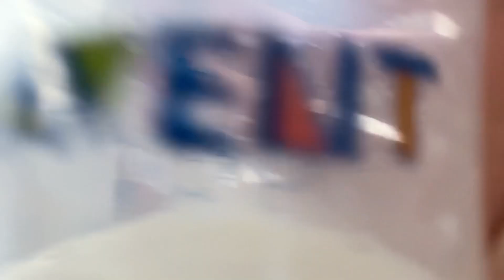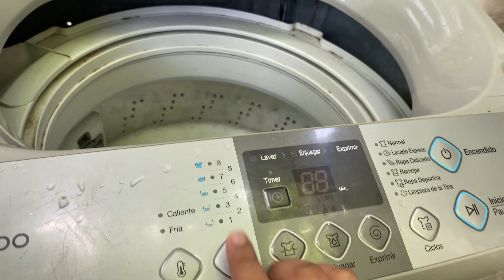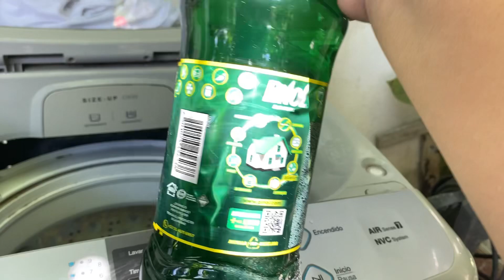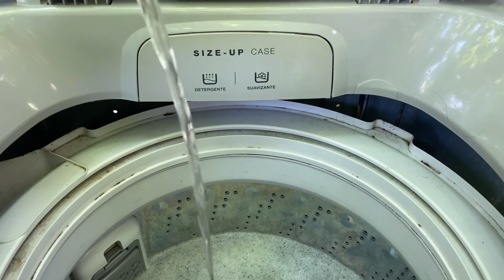Vlog ✅toco lavar toda la ropa🧺 pero no hice de comer !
Por allá te comparto más cositas
Y si eres nuevo te invito a que te suscribas al canal para que no te pierdas ningun video comparte y regálame un like si me dejas un comentario te lo agradezco ❤️